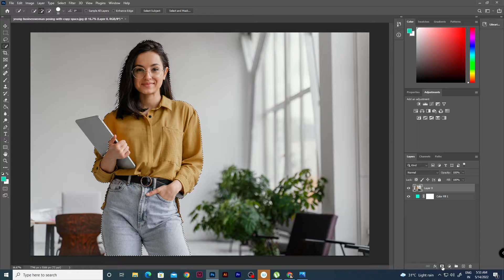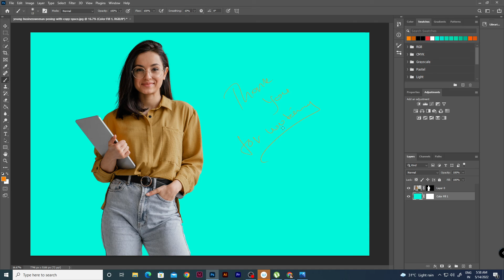How to remove background in Photoshop / Using Quick selection tool